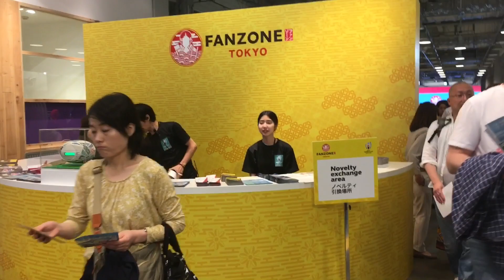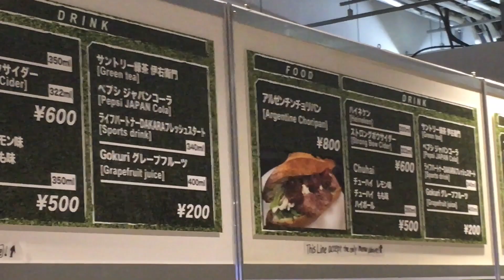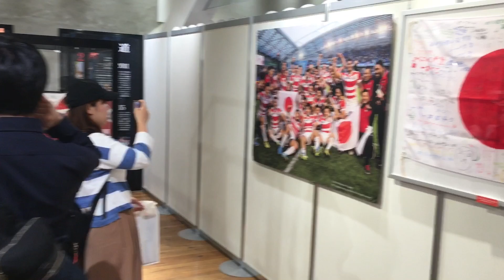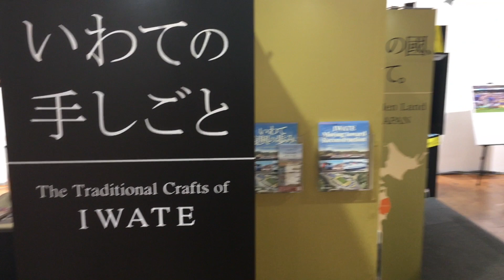【RWC2019】Australia v Fiji オーストラリアvフィジー 有楽町ファンゾーン